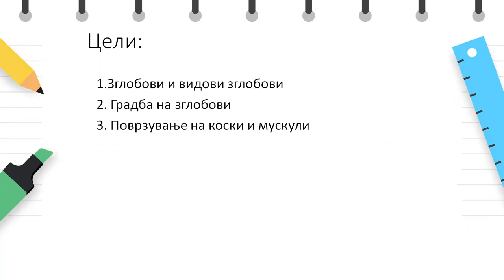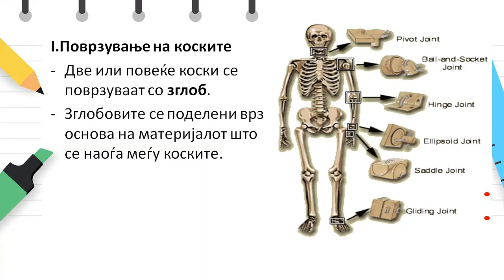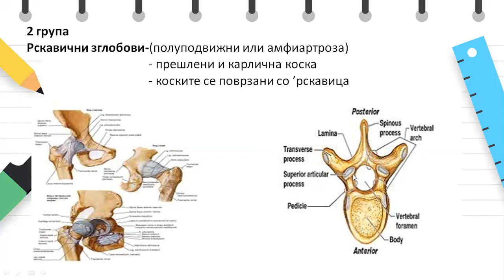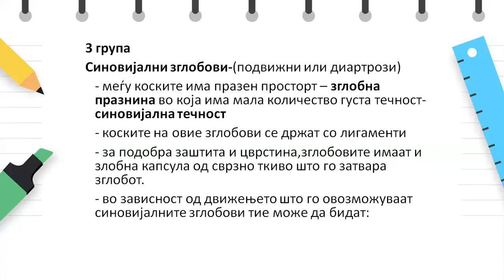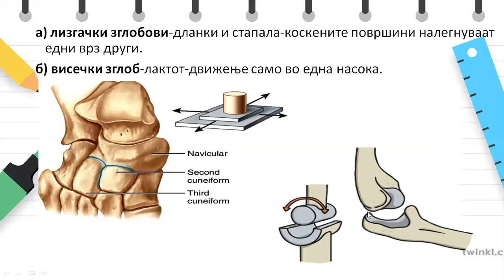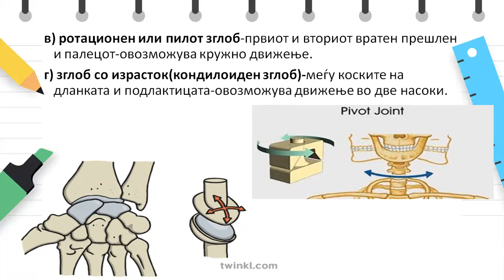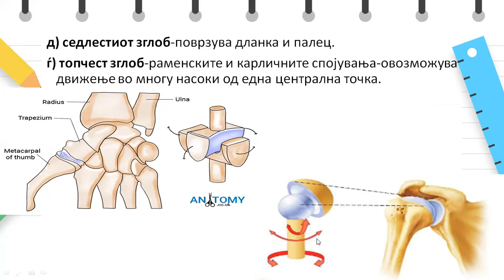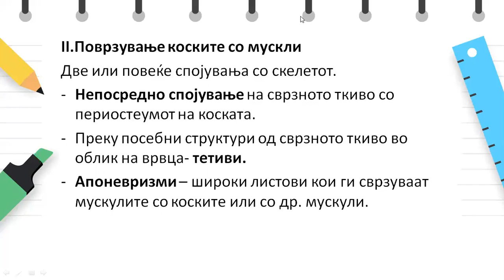III година Биологија- Поврзување на коски,коски и мускули и градба на зглоб